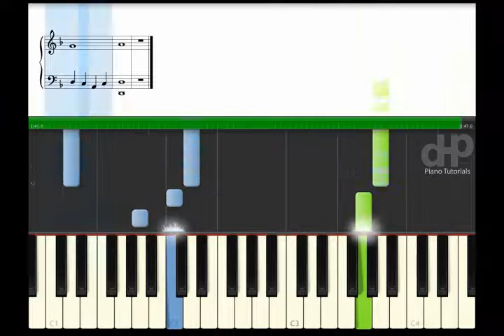The Word - The Beatles Easy Mode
Créditos:
*The Word*

Credits:
*The Word*